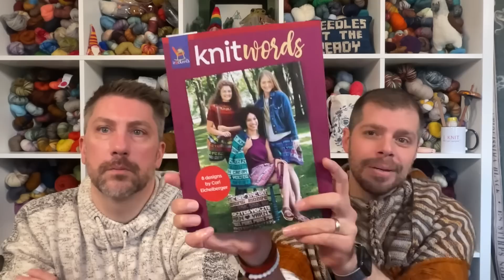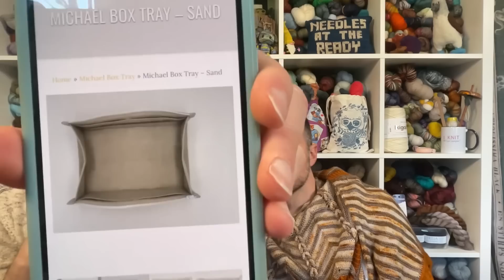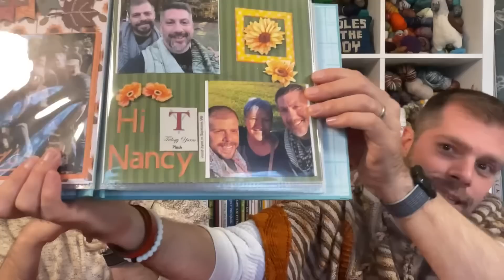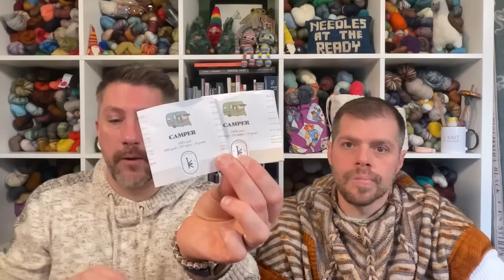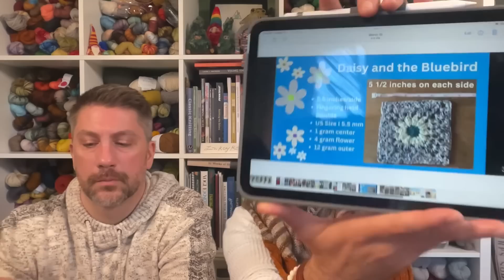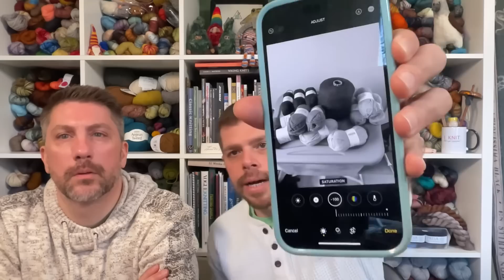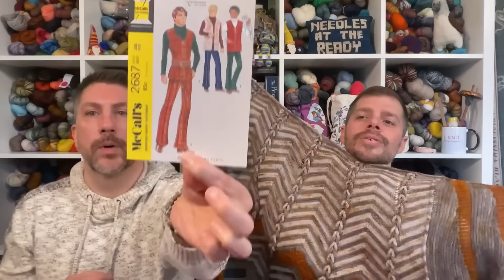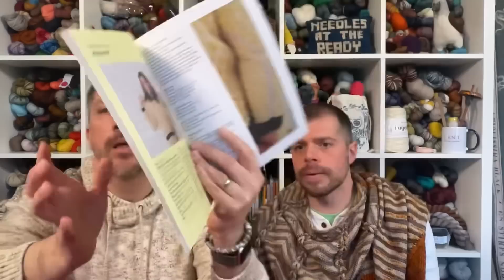Needles at the Ready: Episode 82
Needles at the Ready Podcast: @needlesatthereadypod
Kevin: @kevin.michael80
Ray: @ray.j.knits

Test Knit for Beth MacDonald Stone :-)

What we are reading:

Ray:

Finished: The Betrayed (The Dawning of Muirwood #3) by Jeff Wheeler
Reading: The House Witch by Delemhach

Kevin:

Finished: Prodigy by Marie Lu
Finished: Champion by Marie Lu